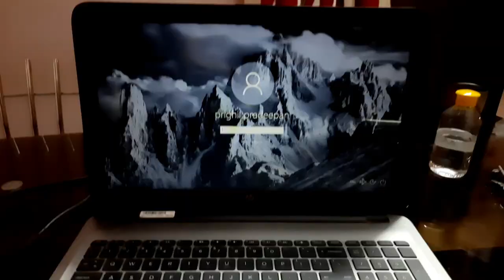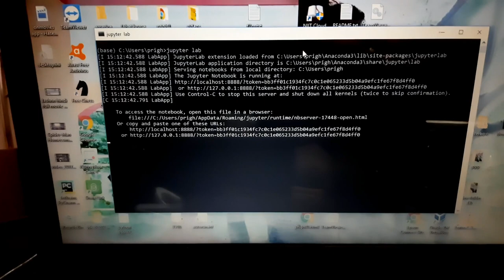Largest Lockdown In History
A lockdown is an emergency protocol that usually prevents people or information from leaving an area. The protocol can usually only be initiated by someone in a position of authority. Lockdowns can also be used to protect people inside a facility or, for example, a computing system, from a threat or other external event. Of buildings, a drill lockdown usually means that doors leading outside are locked such that no person may enter or exit. A full lockdown usually means that people must stay where they are and may not enter or exit a building or rooms within said building. If people are in a hallway, they should go to the nearest safe, enclosed room.